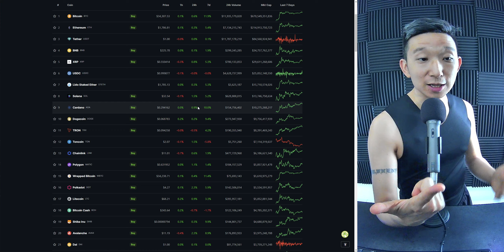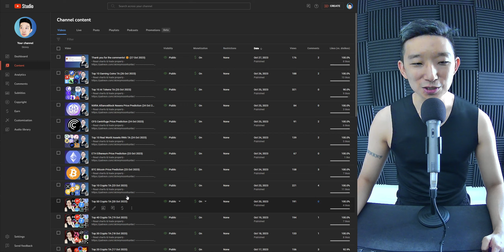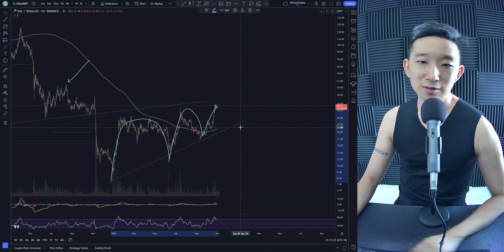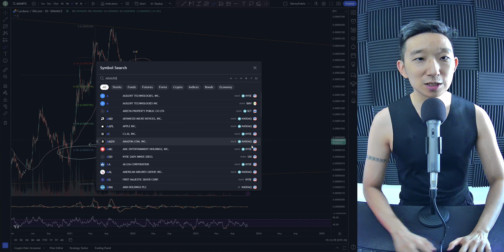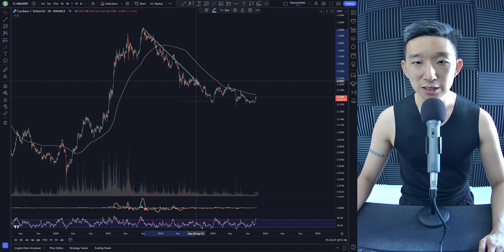Top 10 Crypto TA (30 Oct 2023)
0:00 Intro
0:14 BTC Bitcoin
1:54 ETH Ethereum
4:13 BNB Binance Coin
6:18 XRP
7:52 SOL Solana
10:17 ADA Cardano
12:35 DOGE Dogecoin